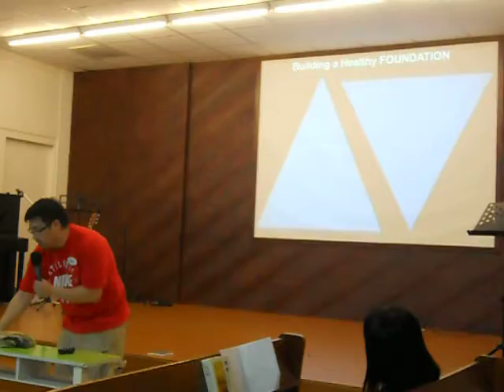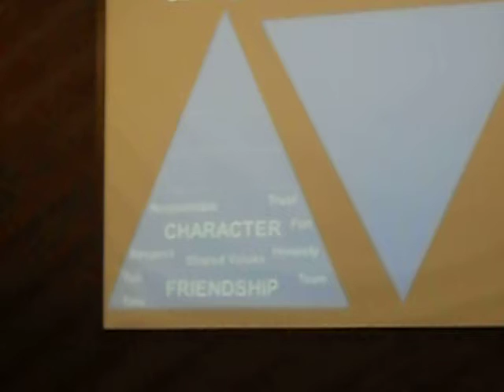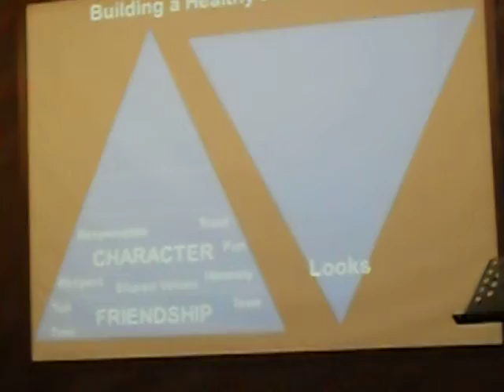Tony講約會的「根基」